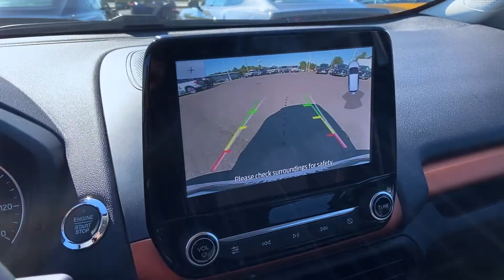2022 Ford EcoSport SE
This new 2022 Ford EcoSport SE is available now!